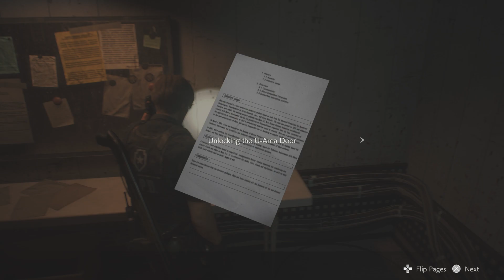RESIDENT EVIL 2 REMAKE Gameplay Walkthrough Part 8 Leon Story - No Commentary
Resident Evil 2 Remake Walkthrough Part 8 and until the last part will include the full Resident Evil 2 Remake Gameplay on PS5. This Resident Evil 2 Remake Gameplay is recorded in 1080p HD 60FPS on PS5 and will include the full campaign.

Support ZubaerGaming

Full edited educational walkthroughs of new game releases! ZubaerGaming helps Gamers all over the World who get stuck in their games and need a guide to help them finish a game. I spend hours editing my Videos so my Audience can enjoy my videos and also get help in the games that i am covering on my channel.

I am constantly improving my editing so my audience can get the best walkthroughs to help them whenever they get stuck in a game, but if have any suggestion for me, Let me know in the Comments.